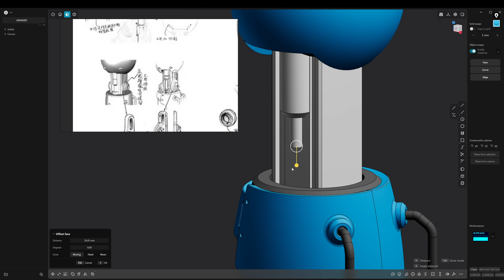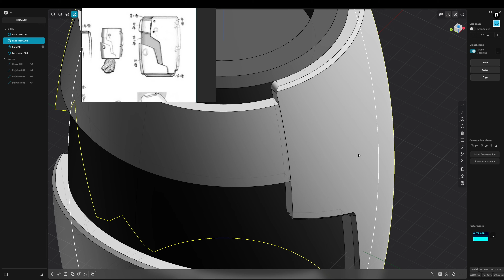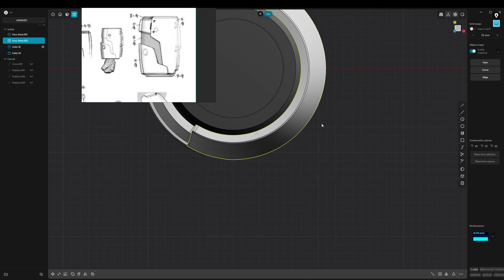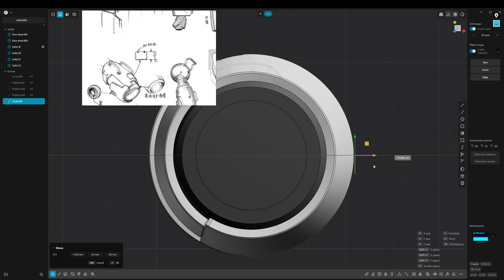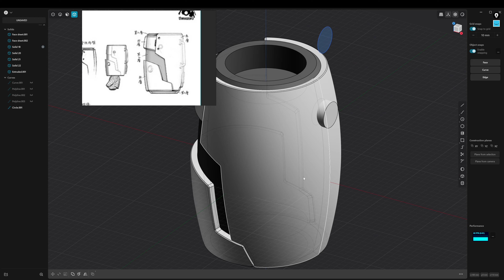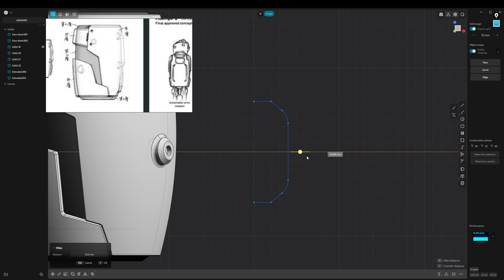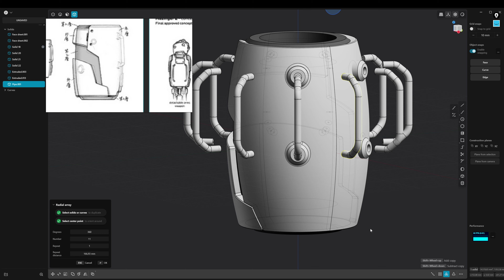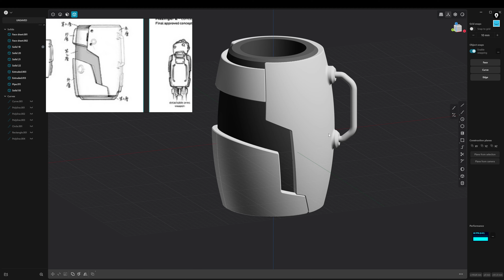Plasticity Log: Modeling a Mecha Arm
Just me modelling a Macha Arm in Plasticity 3D

Software: Plasticity 3D